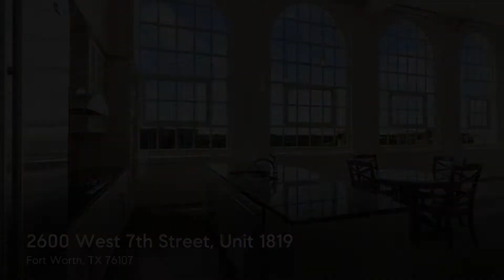2600 West 7th Street, Unit 1819, Fort Worth, TX 76107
Located on the premier 8th floor, this two-story home is one of the largest units in historic One Montgomery Plaza, a modern luxury community! With over 4,900+ sq ft, this luxurious home offers 3 or 4 bedrooms (2nd bed could be office or study), soaring ceilings, and is one of the finest urban homes on the market. The south, southwest, and north facing oversized windows give this unit spectacular views and incredible natural light. Stunning views of Museum district, Dickies, and Montgomery Plaza from virtually every room. Open-concept great room offers flexibility in layout with multiple living & dining spaces and wet bar for hosting large gatherings. Chef's kitchen features top-of-the-line appliances, granite, butler's pantry, built-in bar, double dishwashers, & SubZero refrigerator.  One-touch electric shades, wood flooring, spa-inspired baths, incredible storage spaces throughout. HOA includes secure lobby, resort style pool, fitness area, theater, parking garage. Truly spectacular!